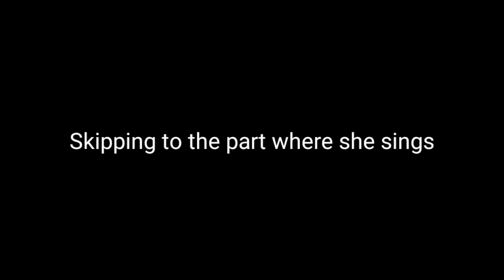Aftons Family meets My Hero Academia//Gacha Life//FINALE//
Wow, singing battle 😳